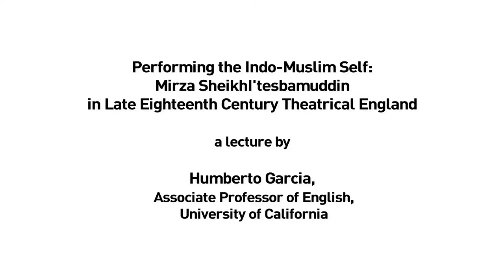Humberto Garcia - Performing the Indo-Muslim Self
To what extent do performances transfer religious emotions, histories, and identities across cultures? Drawing on performance studies, Professor Humberto Garcia’s lecture (University of California) answered this question by focusing on the life of the Mughal emissary Mirza Shekh I’tesamuddin (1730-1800), who wrote a Persian travelogue, Shigarf-nama-i Vilayat (“The Wonders of Vilayet/Europe”), based on his visit to Britain in 1766-68.

Through embodied affects and reiterative acts, Garcia posits Muslim-Protestant commonalities that eventually dissolve into profound miscommunications between him and his English hosts.  This social entropy, Garcia argues, suggests that performance is a crucial site not only for transmitting a shared religiosity, but also for imagining “the clash of civilizations” story familiar to us today.

religion.ceu.edu